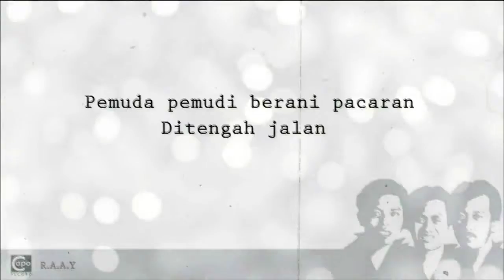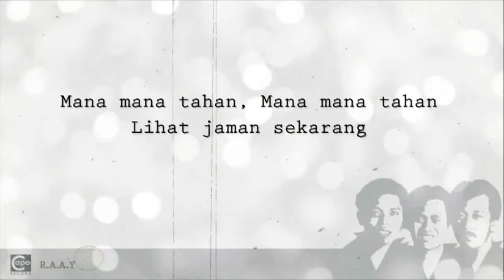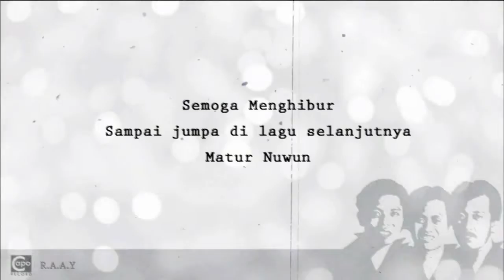Lagu Warkop DKI - Mana Tahan (RAAY Cover)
Yang ngover : RAAY

Studionya :
Capo Record Kulon Progo

Salam hormat om Dono, om Kasino, om Indro, om Nanu, dan OM PMR.

Kami mencoba menyanyikan kembali lagu-lagu Warkop DKI buat meramaikan blantika musik, semoga bikin seneng, nostalgia, dan bisa menghibur temen-temen semua.
dan tunggu lagu-lagu selanjutnya.
Matur Nuwun